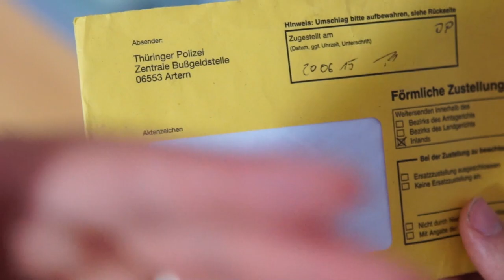MC Ramses | Kartenhaus [NO HIRN RECORDS]